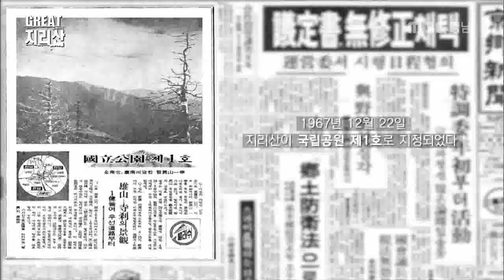1967년, 지리산이 국립공원 제1호로 지정되다! [그레이트지리산]170608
1967년, 지리산이 국립공원 제1호로 지정되다!
산악활동그룹이자 지리산악회의 전신, 연하반(1955~1967)의
지리산 국립공원 지정운동의 성과!

 [그레이트지리산]170608